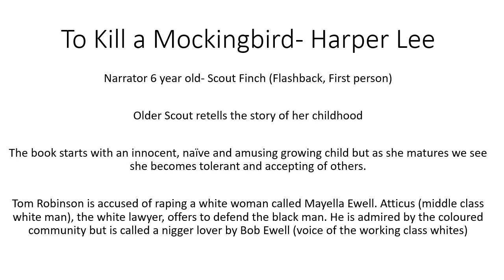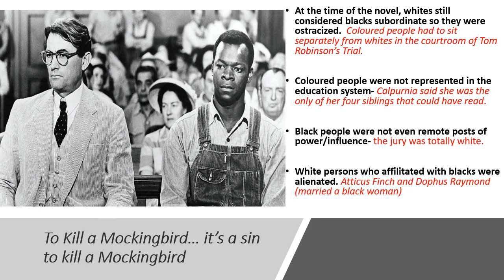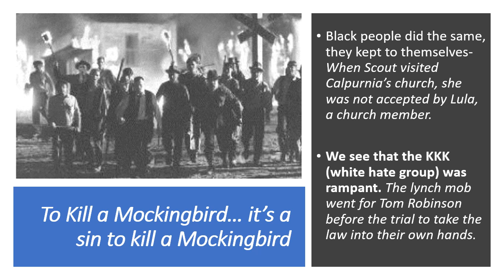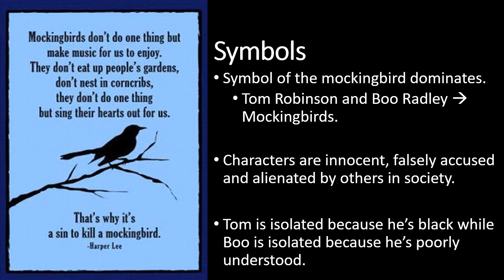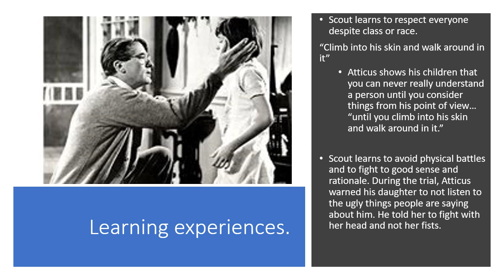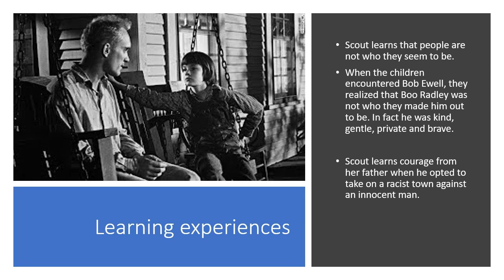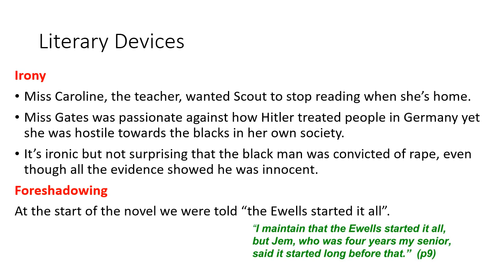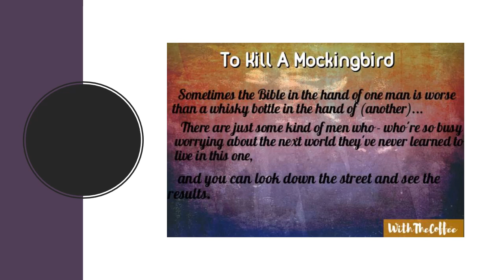To Kill A Mockingbird Book Review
Jamain Hatton examines Harper Lee's To Kill a Mockingbird.